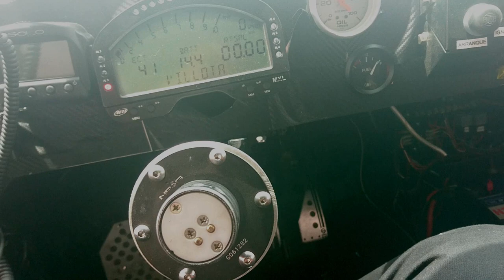YAGUARCOCHA | AUTODROMO | laguna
el unico autodromo del pais, en un lugar muy llamativo
conocer la laugna de yaguarcocha es un sueño que quise cumplir ya que se tiene la laguna y el autodromo